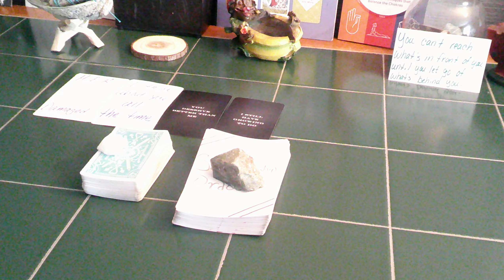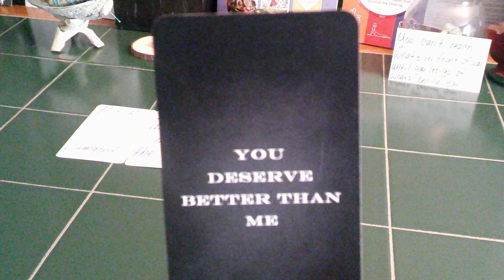SCORPIO-SOMEONE WANTS TO COME TOWARDS THEIR EMPRESS BUT THEY STILL HAVE SOME GROWING TO DO, PT1